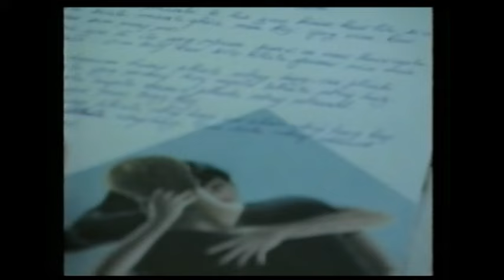NCO KOJ MUS IB SIM - Ly Dang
LY DANG